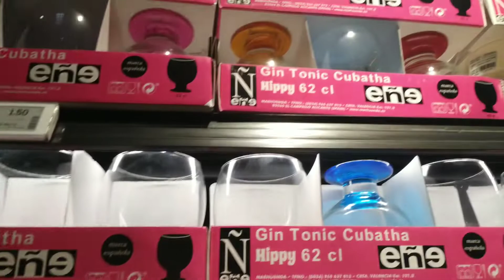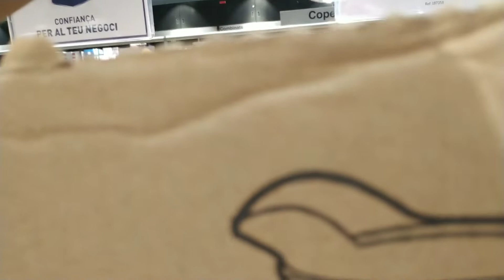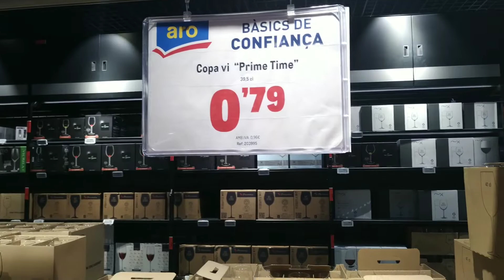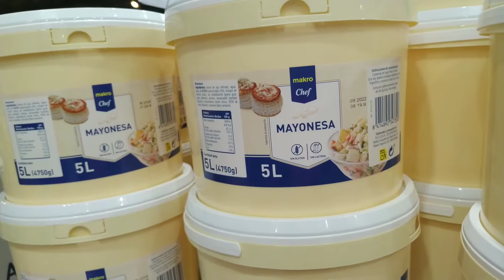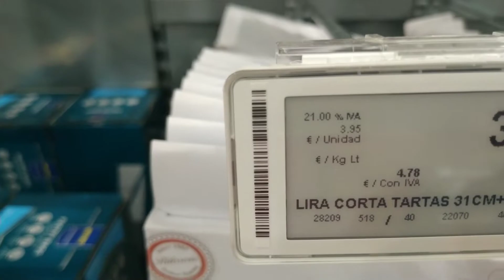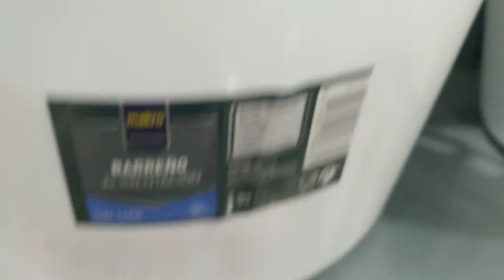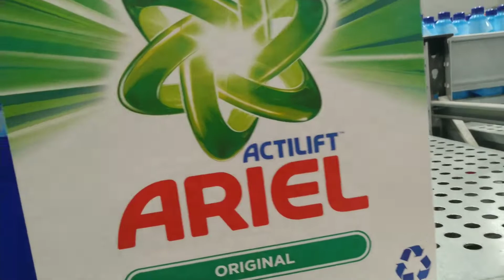جولة رائعة في ماكرو_برشلونة_ اسبانيا 🥰🥰